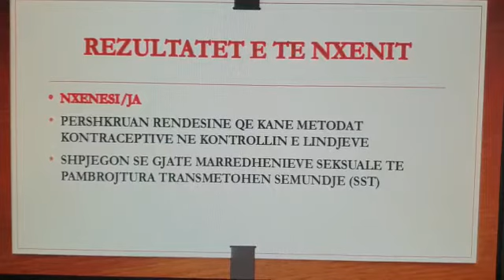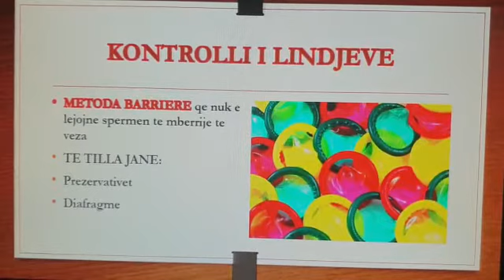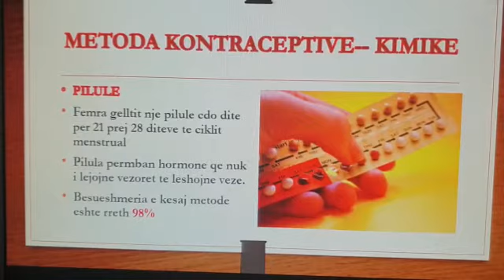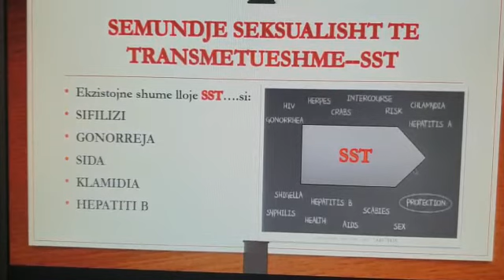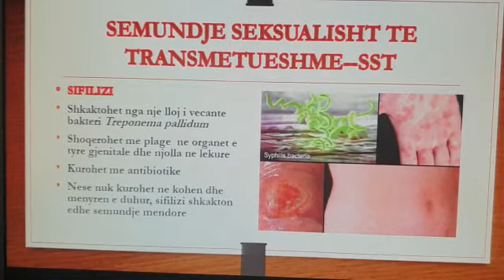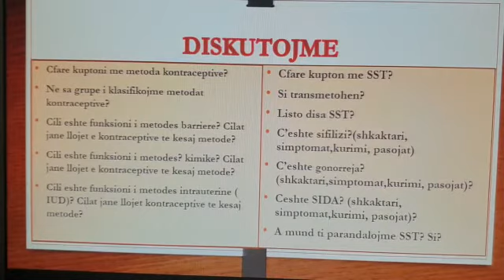Biologji 8 : -Tema:Kontrolli I lindjeve dhe SST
Mesuese:Manjola Kumja,Shkolla *Jeronim De Rada *Elbasan